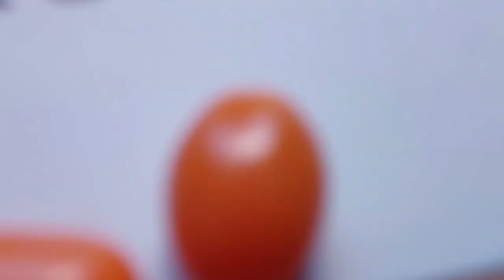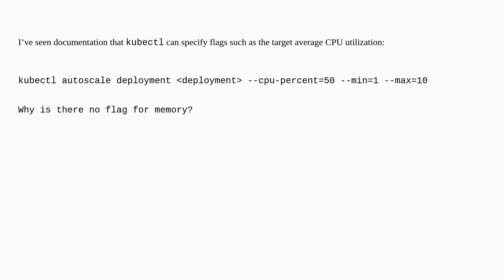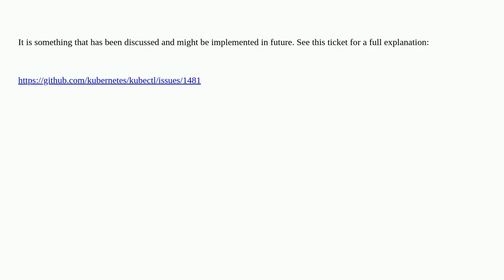Kubectl specify memory for horizontal pod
A special thanks goes out to the community

  kubectl kubernetes